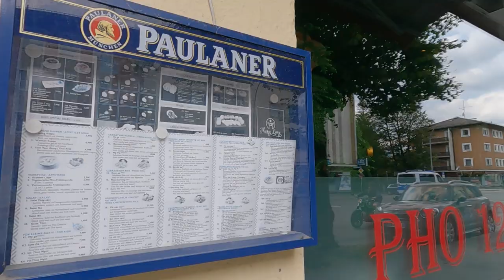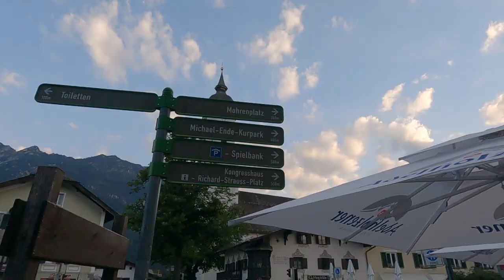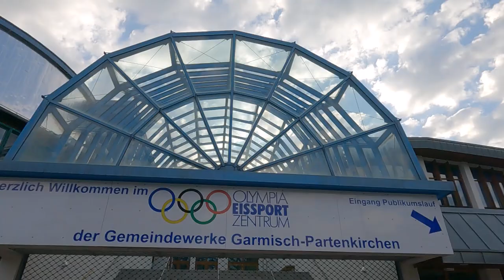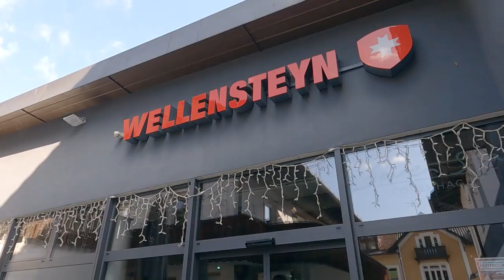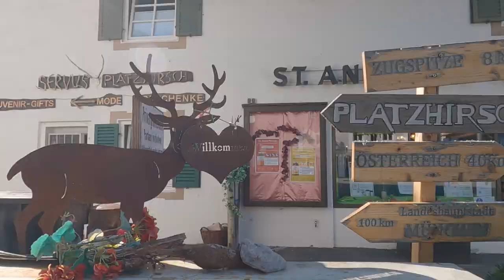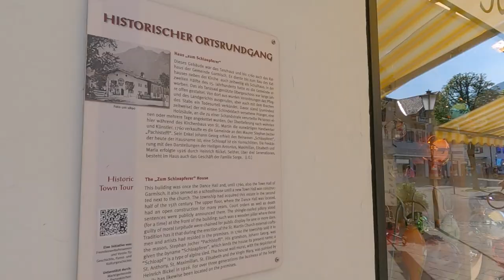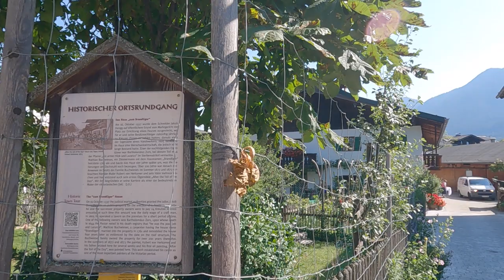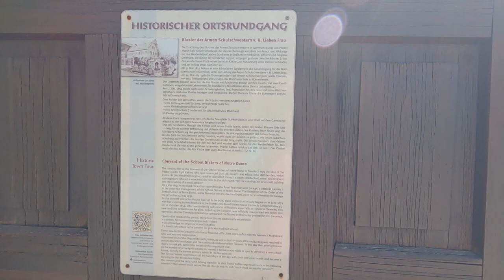【Garmisch-Partenkirchenドイツ】 🇩🇪Walking in Garmisch-Partenkirchen Germany / Germany Trip Vlog①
About 4 hours drive from Stuttgart.
The town of Garmisch-Partenkirchen, a German resort town known for hosting the 1936 Winter Olympics :)

ℹ️Trip Informationℹ️

0:00 Opening

0:47 Thang Long Asian restaurant
Bahnhofstraße 26

1:51 Landratsamt Garmisch-Partenkirchen

2:04 Hofbräustüberl

2:23 Chocolaterie Amelie

2:48 Franz Krönner Konditorei und Cafe

3:13 Trachten- u. Modehaus Grasegger

3:30 Restaurant Alpenhof

5:29 Olympia-Eissport-Zentrum

6:21 Moun10 Bakers

7:04 Kurpark Garmisch

9:32 Boutiquehotel Werdenfelserei

10:26 Pavillon

13:33 Pub 33

13:55 Pizzeria Peperoncino

14:30 Wein Wittig Garmisch-Partenkirchen

15:22 Loisachstuben

15:37 Süße Augenblicke

16:54 Bräustüberl Garmisch
Fürstenstraße 23

17:01 Restaurant Husar

17:31 Kloster der Armen Schulschwestern v. U. Lieben Frau

18:04 Grundschule Garmisch-Partenkirchen

18:09 Pfarrheim St. Martin Garmisch

18:46 Bäckerei Andreas Hobmeier
Alleestraße 26

🎬Recommended Trip Videos🎬